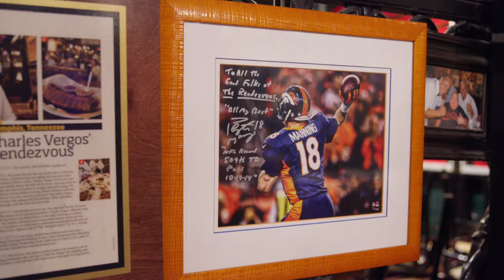Memphis-style BBQ ribs at Charlie Vergos' Rendezvous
Charlie Vergos' Rendezvous is the birthplace of Memphis-style dry-rubbed ribs. The Rendezvous has been serving Charlie’s high-heat, charcoal-grilled pork ribs since 1948. Since then the Rendezvous has risen to must-visit status among BBQ professionals, thousands of customers, multiple US presidents, and musicians such as the Rolling Stones and Elvis Presley.

Winner of two James Beard Awards, the CIA’s World Culinary Arts program explores the best in food and cooking around the world. The documentary series focuses on a given country or region and examines its flavors, iconic recipes, produce, specialty ingredients, markets, street food, and most celebrated restaurants. Launched in 2004, this digital media initiative is an outgrowth of the entire family of world flavor programs from the CIA, including the college’s flagship Worlds of Flavors International Conference & Festival. From China, Mexico City, and Indonesia to Peru, Japan, Puerto Rico, and Scandinavia, viewers can explore the cuisines of more than 20 countries and regions around the world

The World Culinary Arts program is made possible by support from Unilever Food Solutions.